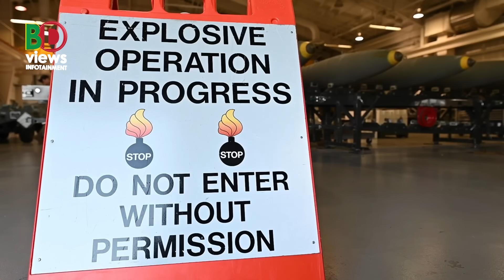এখনও ইসরায়েলকে সমরাস্ত্র দিচ্ছে কারা?